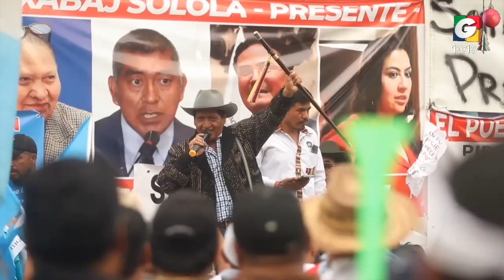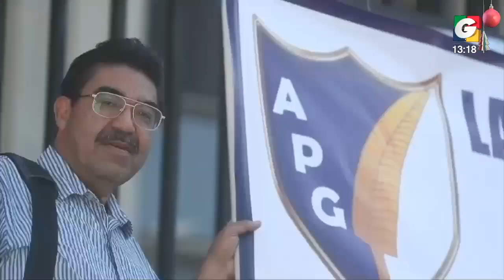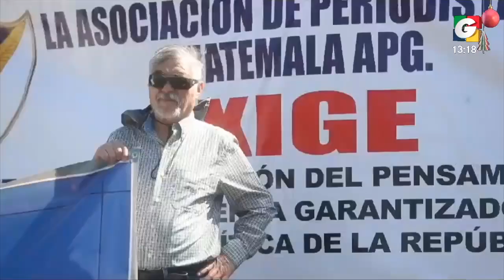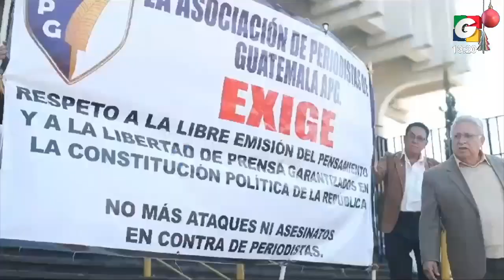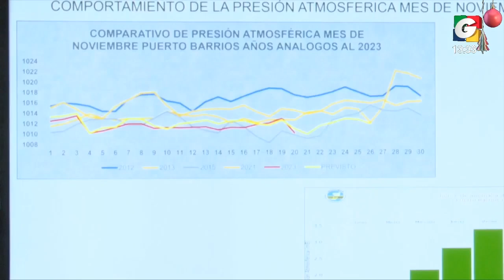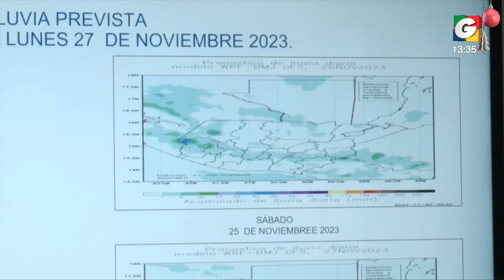Noticiero EN VIVO 1 pm, 20 de noviembre de 2023